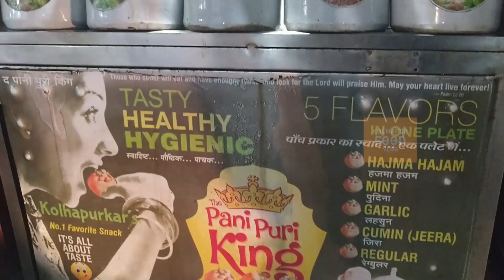6 फ्लेव्हरची पाणीपुरी | The Pani Puri King | Kolhapur | Kolhapur Food Vlog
The Pani Puri King

Address: Khau Galli, Shahu Maidan, Mangalwar peth, Kolhapur